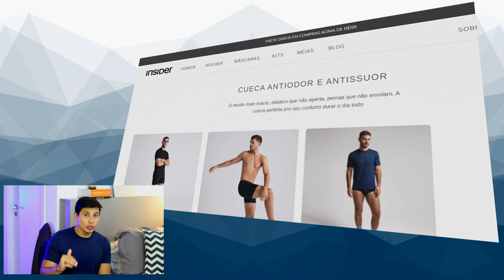5 acessórios para MELHORAR O TREINO na academia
Quando a gente começa a ter uma rotina de treino seja na academia ou outro tipo de treino, chega uma hora que parece que a evolução para, e por conta disso fazer algumas alterações no treino pode mudar tudo. Comecei a incluir alguns acessórios no meu treino e a evolução tem sido grande.
Nesse vídeo eu mostro para vocês esses quais são esses acessórios.
5 acessórios para MELHORAR O TREINO na academia.

Edição:
Vitor Marsale - @vitormarsale